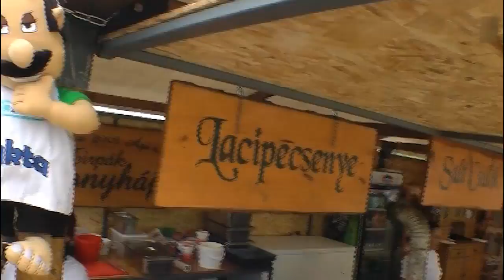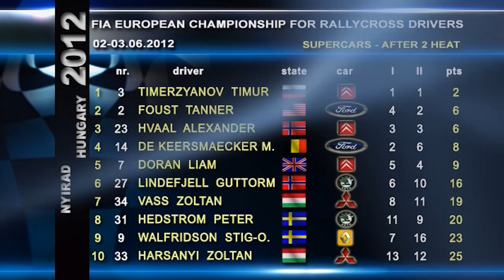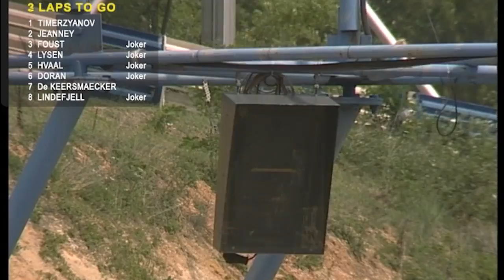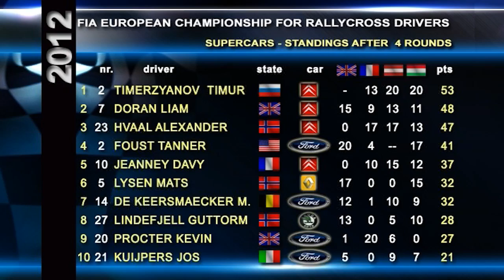04 EUROPEAN RALLYCROSS - 2012 Round 4 Nyirád - Hungary